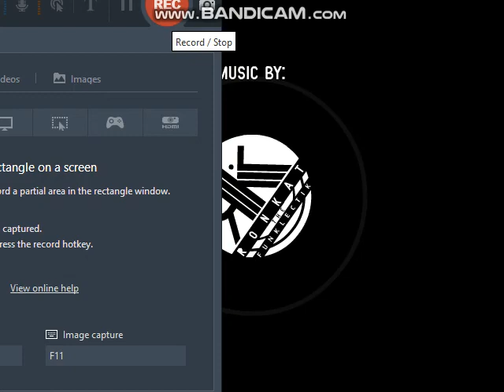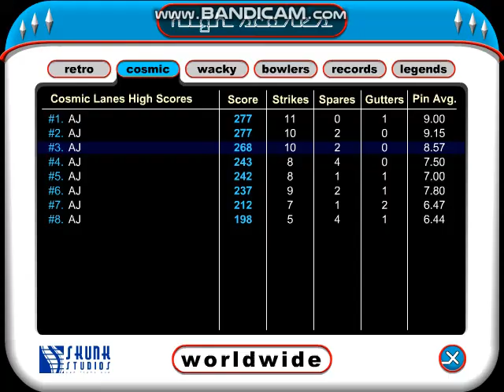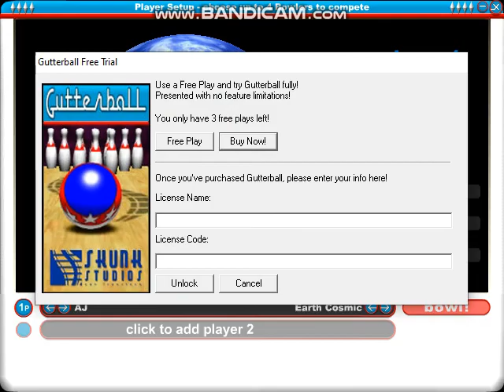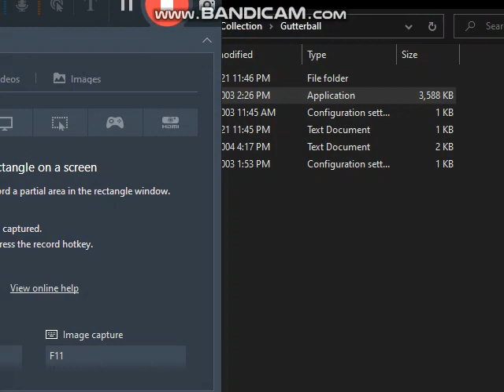Gutterball 3D Gameplay #5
Gutterball 3D returns with a brand new 5th video to showcase more addictive lanes, catchy music, colorful bowling balls and 100% overall nostalgia so enjoy! :D